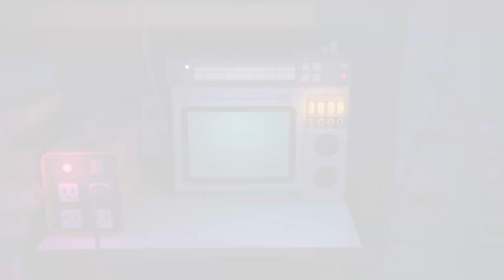Time Loader: Xbox Release Trailer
Time Loader is a story-driven puzzle-platformer with tiny robots, alternate realities, nostalgic music, and primitive tech from the 90s! Travel back in time to prevent a tragic accident, explore the house of your creator, acquire unique and powerful upgrades, and solve brain-teasing puzzles.

But remember: meddling with time has serious consequences. You may succeed in changing the past, but can you deal with the result of your actions?